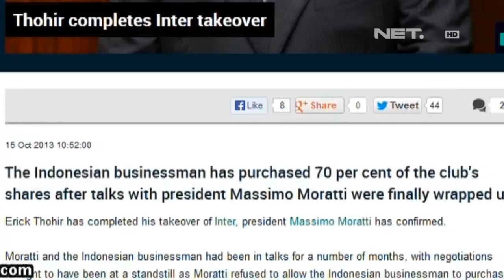NET24 - Erick Thohir Beli Inter Milan